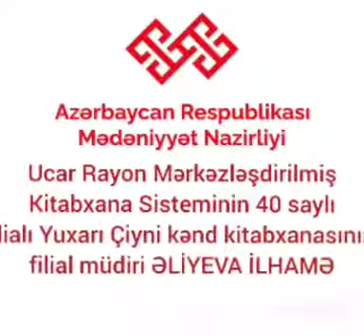10 sentyabr 2021